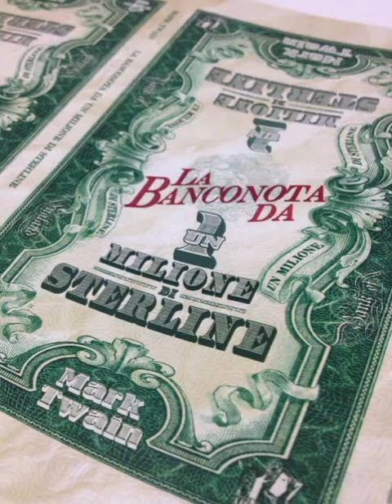£1,000,000 BANK NOTE BY MARK TWAIN / ONE MILLION POUND BANK NOTE Part 4